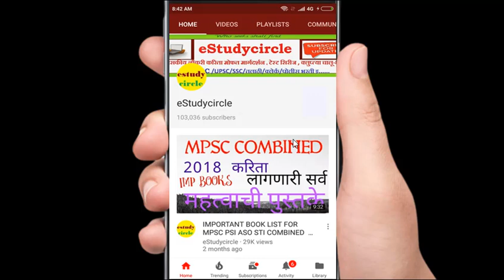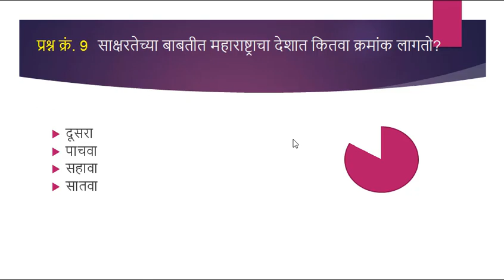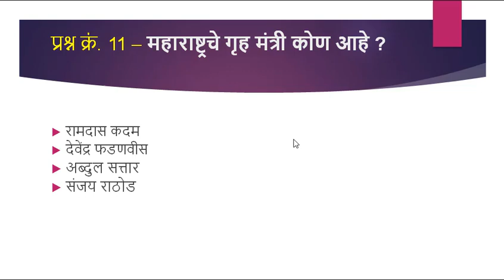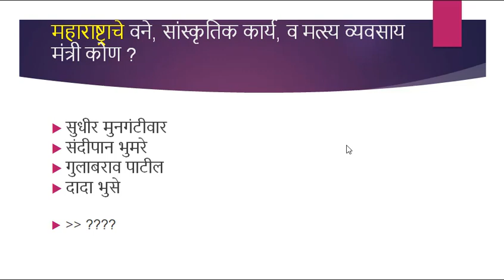GK IN MARATHI TOP 15 PRASHN UTTRE MARATHI | SAMANYA GYAN PRASHN UTTARE MARATHI